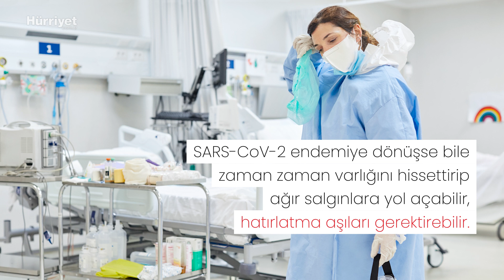Pandeminin biteceği tarihi hesapladılar! Ama bir şartla...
Covid-19 neredeyse iki yıldır hayatımızda ve bu süreçte "Ne zaman bitecek bu çile?" demediğimiz bir gün olmadı. ABD'de bilim insanları bilgisayar modellemeleri yoluyla bu sorunun yanıtını buldu. Yeni bir varyant çıkar da planları alt üst etmezse eğer, pandemiyi bitirmeye sayılı günler kaldı. Tabii öngörülere soru işaretiyle yaklaşan uzmanlar da yok değil. İşte tüm taraflarıyla "Bu iş nereye gidiyor?" tartışması...